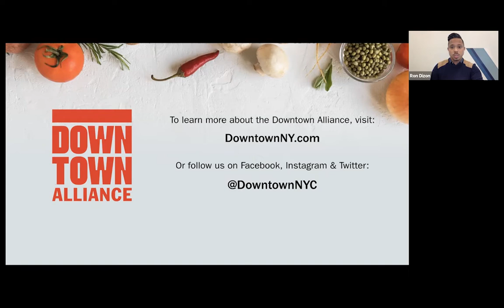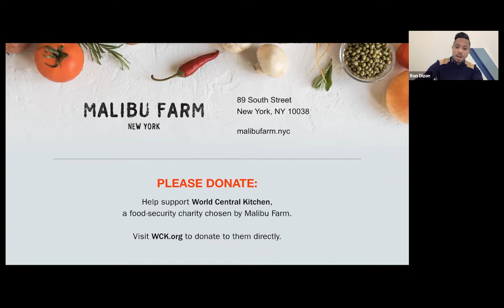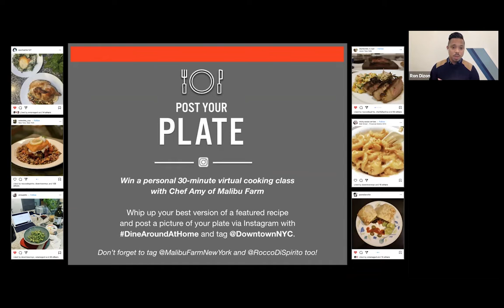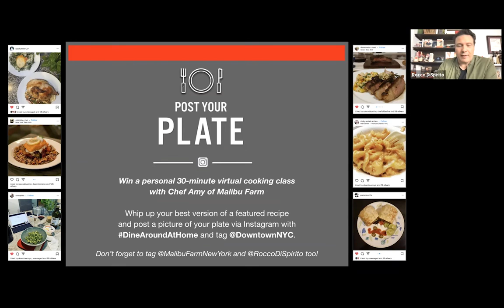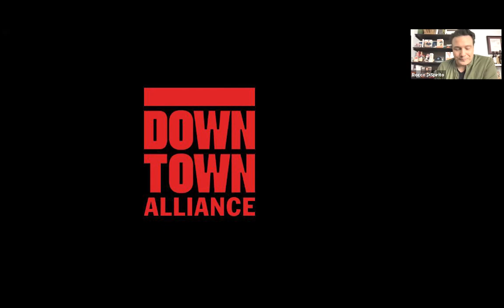Dine Around Downtown: Cooking At Home Edition With Executive Chef Amy Sur-Trevino of Malibu Farm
Join Rocco as he chats withExecutive Chef Amy Sur-Trevino of Malibu Farm. Chef Amy will show participants how to make their signature 21 Mile Peekytoe Crab Cakes with Old Bay Aïoli. (Recipe available

This program is part of a continuing effort by the Downtown Alliance to provide support to local restaurants, and their chosen food-security charities, that are being adversely impacted by the spread of COVID-19.

Please show your support by making a donation to World Central Kitchen, a food-security charity chosen by Malibu Farm.

And if your inner chef is calling you, whip up your best version of a featured recipe and upload a photo of your plate to Instagram with DineAroundAtHome and tag @DowntownNYC to enter to WIN a 30-minute private virtual cooking class with the guest chef. Be sure to tag @MalibuFarmNewYork and @RoccoDiSpirito too! Full rules